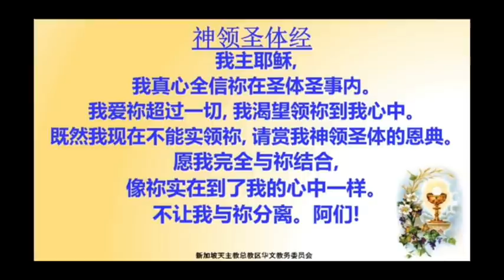2020.6.20 平日华语弥撒 黄财龙神父主祭 Weekday Mandarin Mass celebrated by Fr Terence Wee C.Ss.R